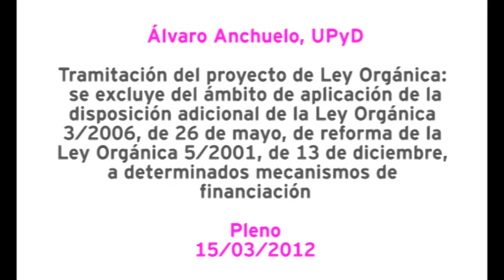Álvaro Anchuelo, UPyD: "Esperemos que el Gobierno rescate también a los ciudadanos"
Intervención de Álvaro Anchuelo, diputado de UPyD, en la tramitación directa y en lectura única de iniciativas legislativas sobre el Proyecto de Ley Orgánica por la que se excluye del ámbito de aplicación de la disposición adicional de la Ley Orgánica 3/2006, de 26 de mayo, de reforma de la Ley Orgánica 5/2001, de 13 de diciembre, complementaria de la Ley General de Estabilidad
Presupuestaria, a determinados mecanismos de financiación. Pleno 15/03/2012